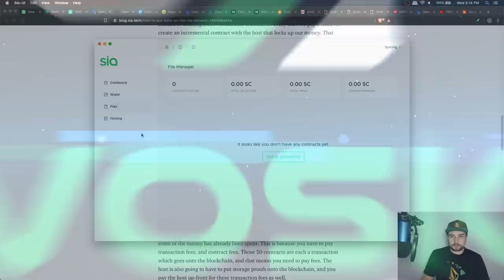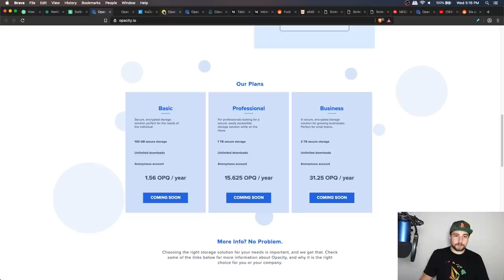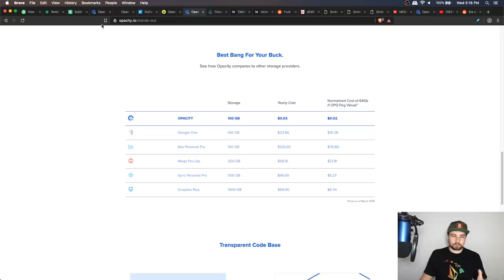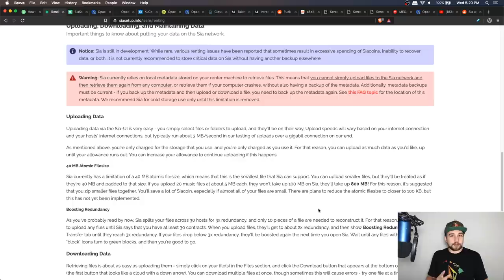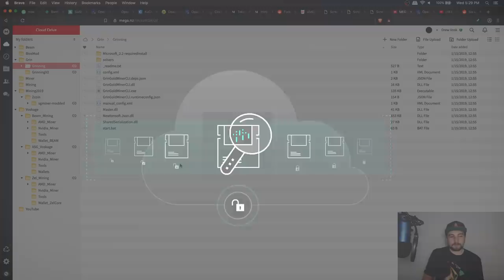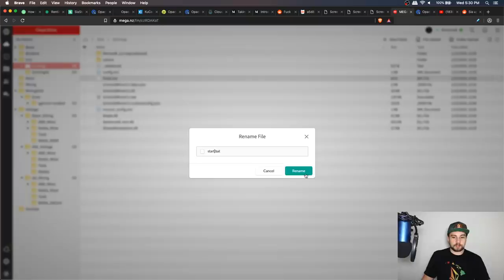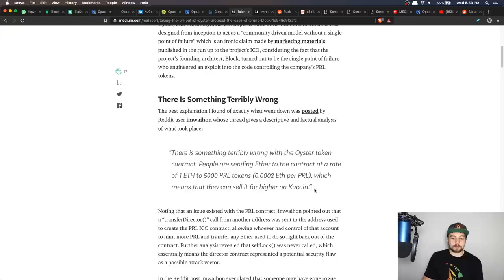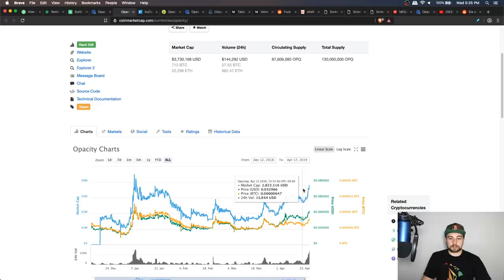Will Storing Files on Cryptocurrency Blockchains become Popular? Siacoin Vs Opacity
Blockchain fusing with cloud storage to create immutable, private, and decentralized cloud storage seems like an ideal combination but why is it not popular yet then? Sub to VoskCoin

00:00 Intro to cloud storage on the blockchain
00:17 Tails Doge surprise appearance
00:30 Siacoin cloud storage mineable cryptocurrency
01:32 Opacity launching blockchain cloud storage May 2019
01:51 Storing files on Siacoin cloud storage platform
02:47 How much money does file storage on SIA cost?
03:23 Opacity cloud storage OPQ pricing
04:05 Comparing blockchain file storage to Google, Dropbox, etc
04:40 Obstacles to decentralizing data storage with blockchain
09:05 Issues with Siacoin blake2b mining
10:50 Opacity OPQ coinmarketcap
11:12 Siacoin SIA coinmarketcap
11:44 Final thoughts on SIA vs OPQ blockchain file storage

LINKS!

BTC - 12PsgKuhcJrEqJbD3oMN7rcEcuyqyqRznL
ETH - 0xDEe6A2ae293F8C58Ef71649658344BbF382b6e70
ZEC - t1ZoVF5t75NahSAfuwpcyHA8uzkPyocXpJZ